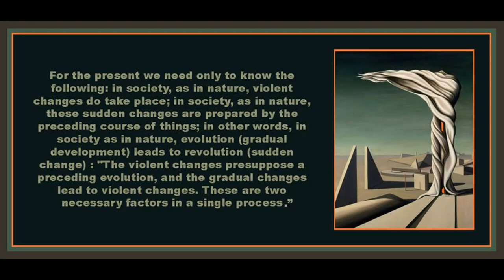Chapter 3 from Historical Materialism: A System of Sociology by Nikolai Bukharin